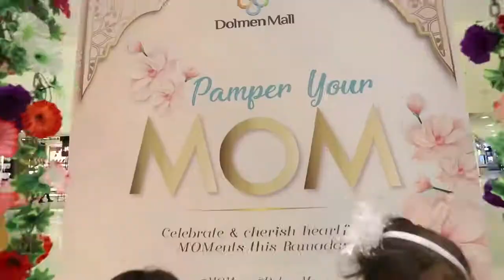Ramadan at Dolmen Mall